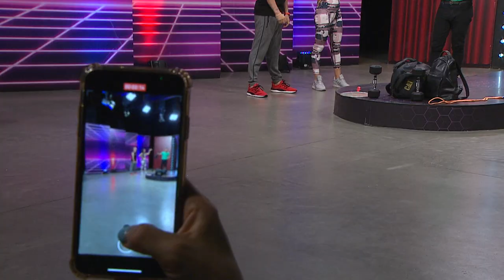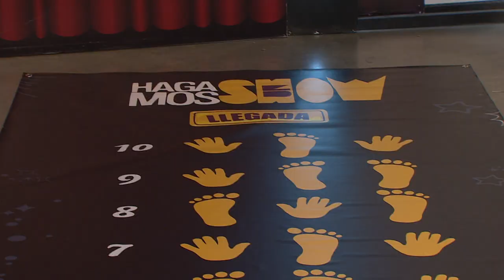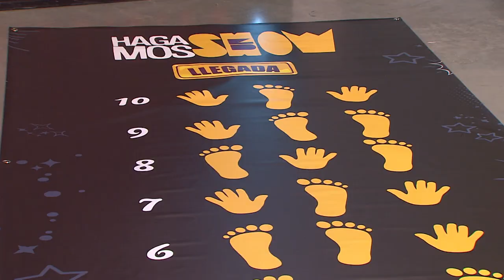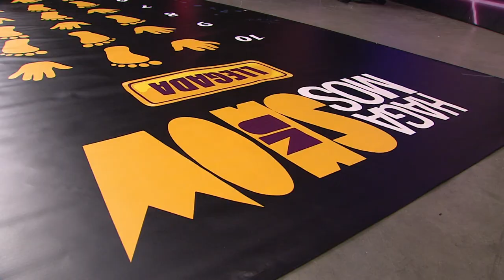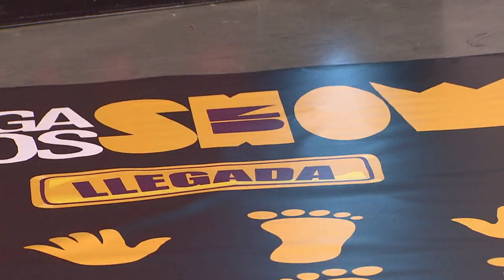io Mx [Hagamos un show] Telemedellín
ioMx Deportes 🔴 Estamos EnVivo en HagamosUnShow hablando sobre el deporte con el cantante io MX.